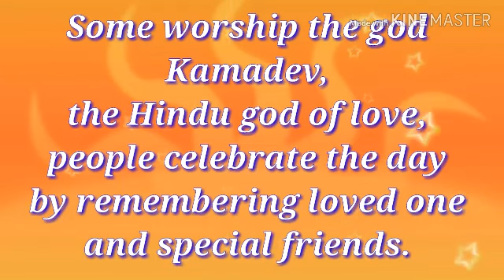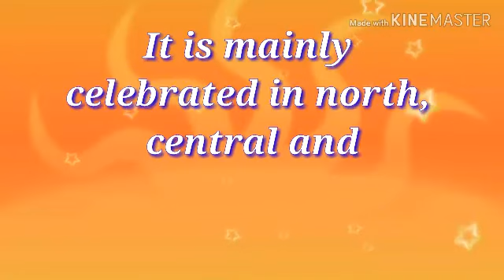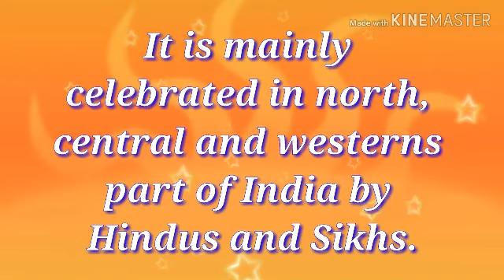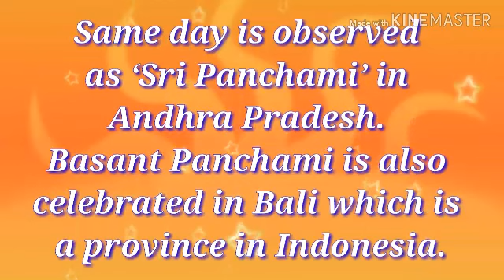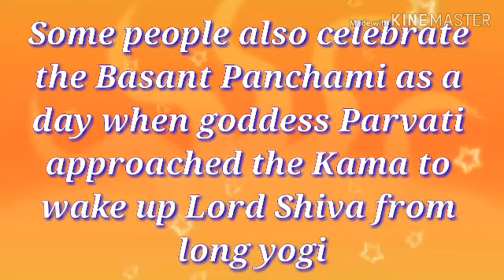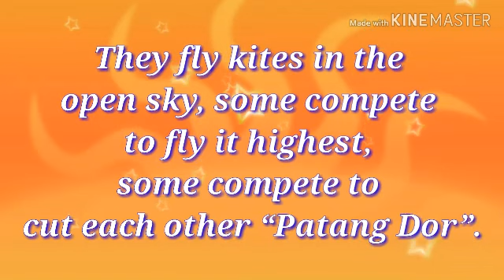Basant panchami essay in english||English essay on basant panchami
I hope you like my videos please like an share it now .

Vpn Creative Mind